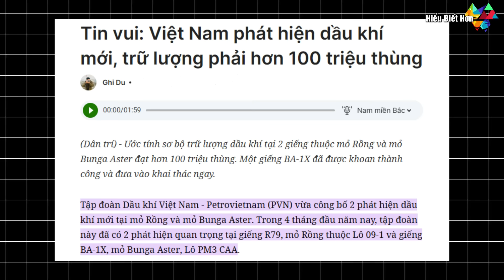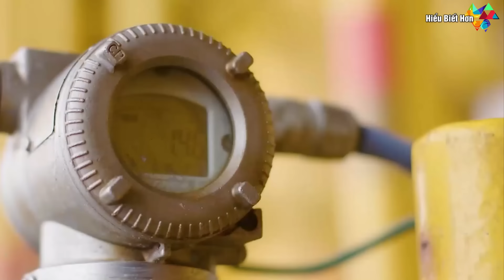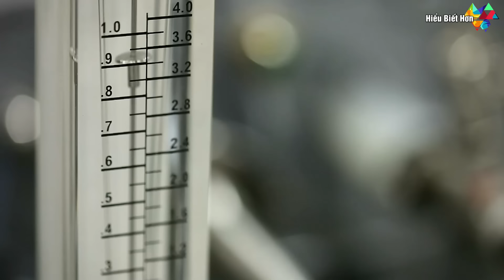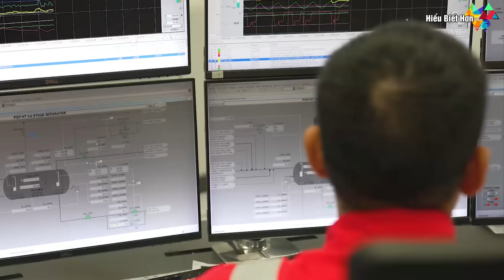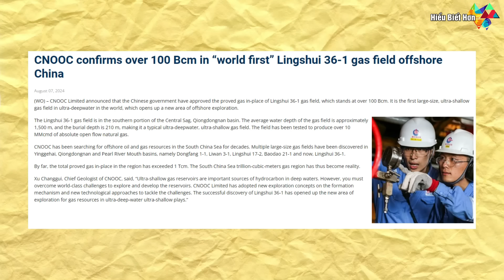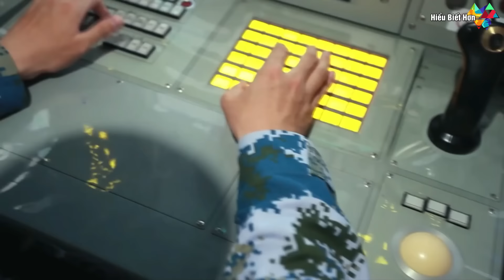Việt Nam phát hiện mỏ dầu khí khủng khiến thế giới thèm thuồng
Một số tư liệu được sử dụng trong video thuộc về các chủ sở hữu đáng kính.